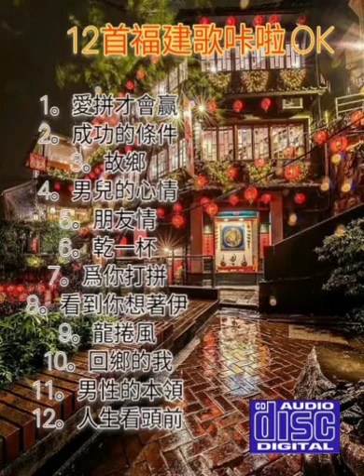Hokkian kua 12首福建歌 old song 1987 -咔啦ok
Music hokkian kua